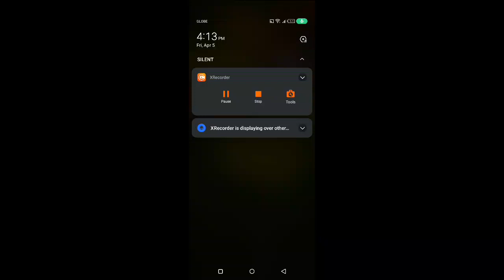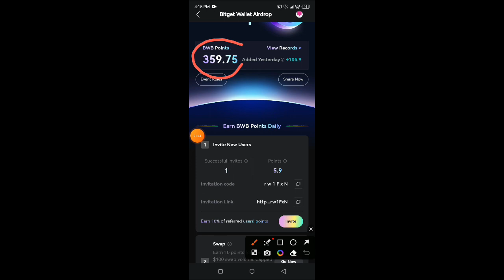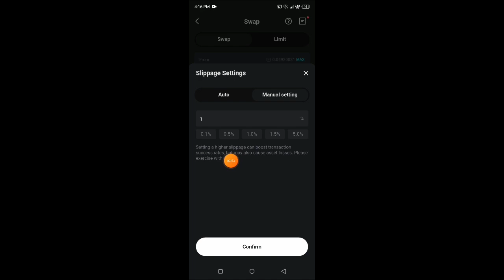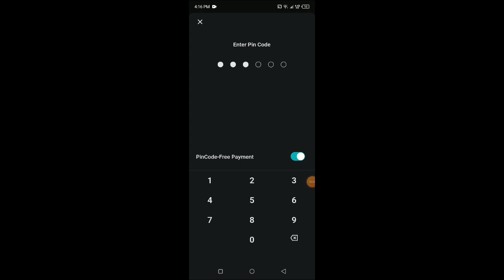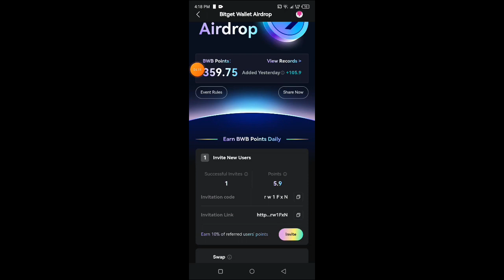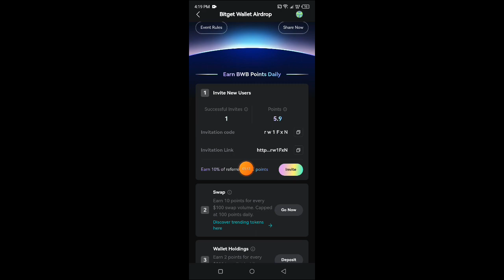BITGET WALLET AIRDROP BWB SWAP and EARN CRYPTO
Bitget Wallet Launching Own Token Airdrop $BWB
Collect Points To Be Eligible
Download & Import Your Wallet In Bitget If You Are New User
Go To Discover Section  Click BWB Airdrop
Enter Code Claim BWB Points

✍️ Code : rw1FxN

3 days left before the second $Meow airdrop
Minimum 200 BWB for the $Meow airdrop
➡️ If You Are Active User of Bitget Wallet Then You Will Get More Points

➡️ If You Are New User Then You Will Get 50 Points

➡️ Now Start Earning Points Daily By Swapping & Holding Assets In Your Wallet

💵 After The Campaign Ends All BWB Points Will Be Converted Into $BWB Tokens At TGE

For airdrop guide and questions